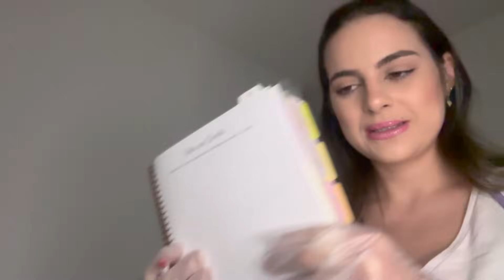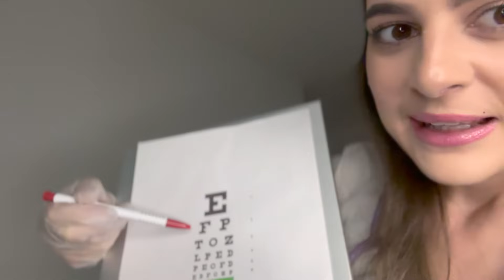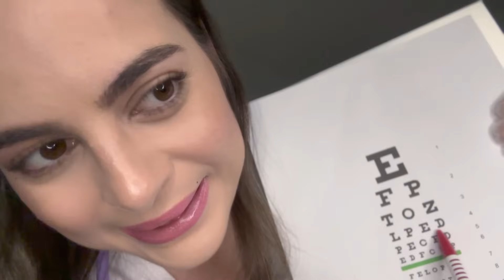ASMR Enfermeira Te Examina MAS PODE FECHAR OS OLHOS 💤 Exame dos Nervos Cranianos, Olhos, Ouvidos 🩺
Neste vídeo de ASMR, a enfermeira Luna Sonhos te examina à noite. Ela faz um exame dos nervos cranianos, examina seus olhos, visão, ouvidos, audição, paladar, olfato, e testa a sua intuição, além dos exames físicos de temperatura, oxigenação e pulso.

Tem sons de luva e sons de escrita para você relaxar e dormir tranquilamente.

É um exame completo para estudar seu sono e te ajudar a dormir melhor.

Muito obrigada pela sua presença! Eu amo você! 💜

📍Eu estou aceitando fazer VÍDEOS PERSONALIZADOS! Se tiver interesse, preencha o formulário abaixo
📍I'm doing CUSTOM VIDEOS now! If your are interested, fill in

This is an ASMR video. What is ASMR?
ASMR means Autonomous Sensory Meridian Response. It is a tingling sensation that usually begins on the scalp and moves down the back of the neck and upper spine. Is a subjective experience of "low-grade euphoria" characterized by "a combination of positive feelings and a distinct static-like tingling sensation on the skin." It is most commonly triggered by specific auditory or visual stimuli.